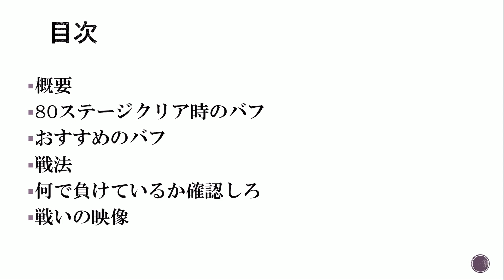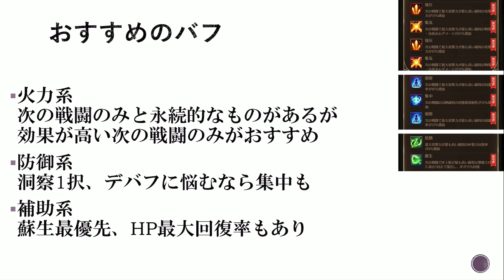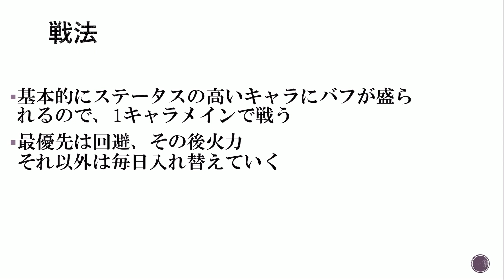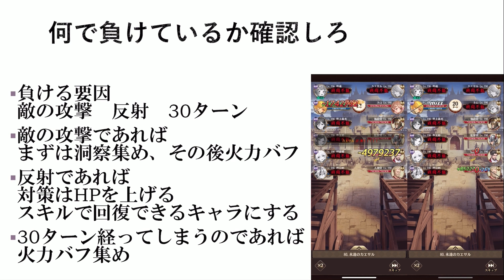【放置少女】異境軍勢クリアしたのでやり方教えます